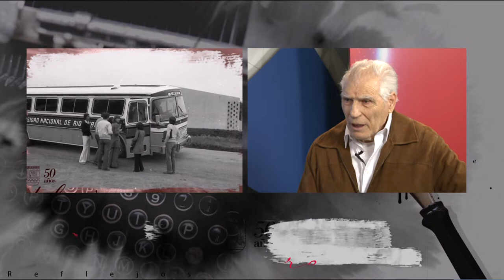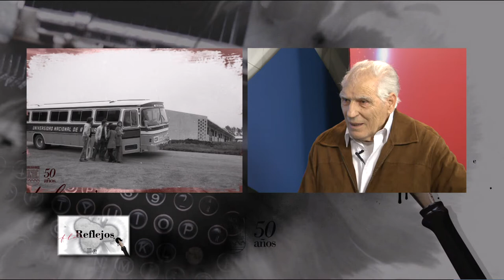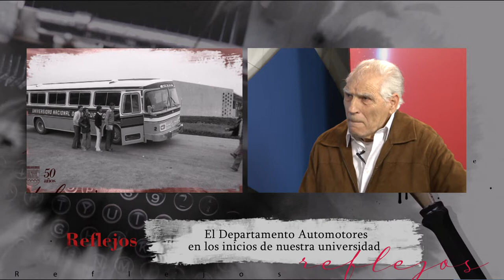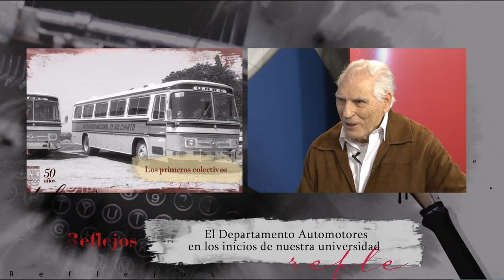REFLEJOS - LAS PRIMERAS UNIDADES DE TRANSPORTE DE LA UNRC